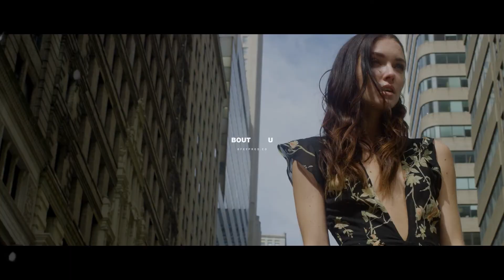• SOLD • The Weeknd Lofi Type Beat ~ BOUT U (prod. OFEY x PHAMI)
⚠️You have to buy this instrumental in case you want to use it for commercial purposes.

With love produced by OFEY.

- OFEY.

Guitar Astroworld Type Beat • The Weeknd Type Beat Free • Sad Beat ~ BOUT U (prod. OFEY x PHAMI)
(ignore)